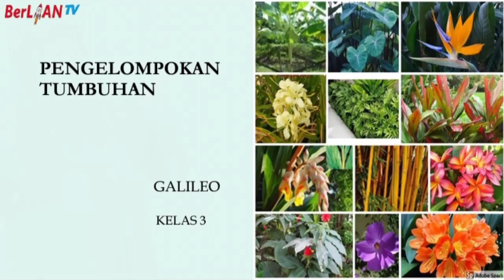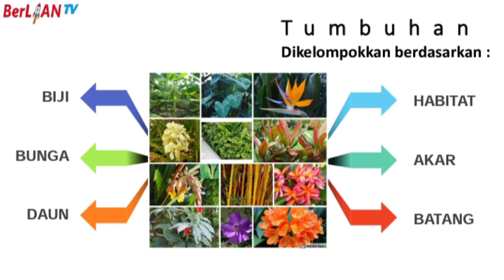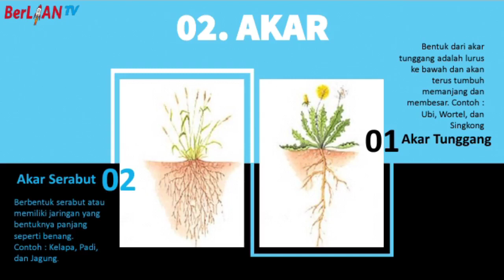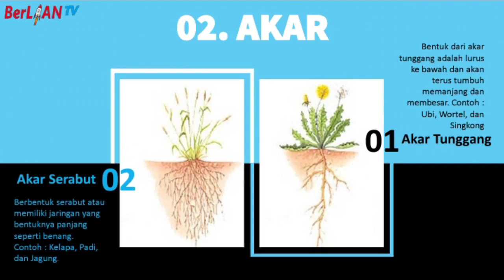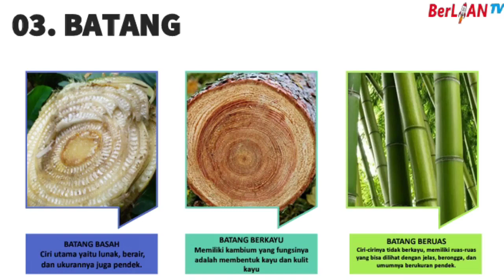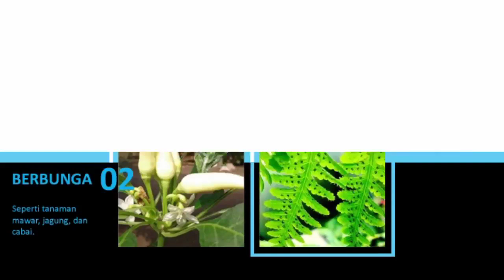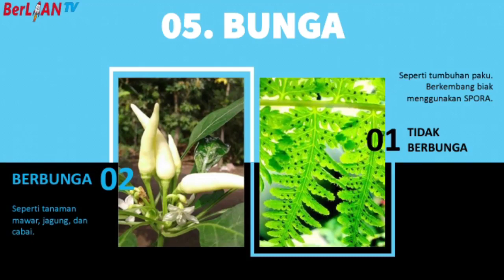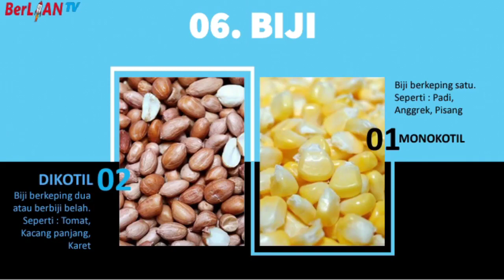Pengelompokan Tumbuhan - Galileo Kelas 3 SD - BerLIAN School